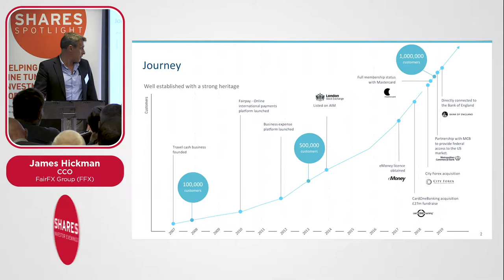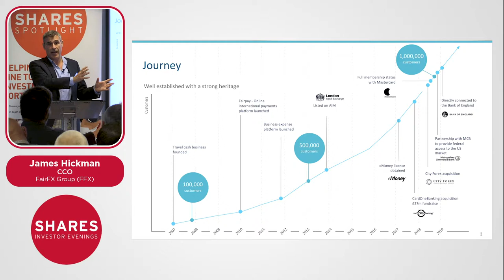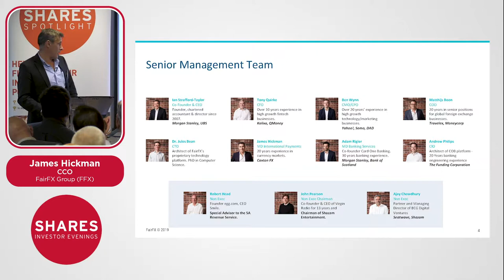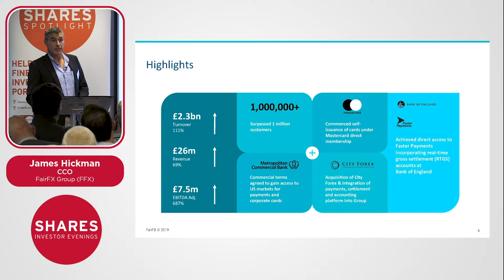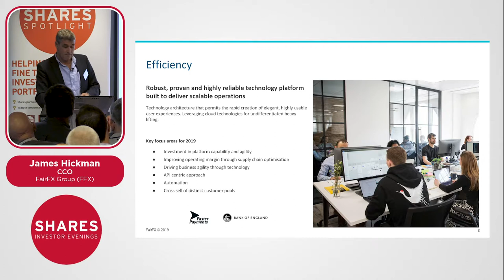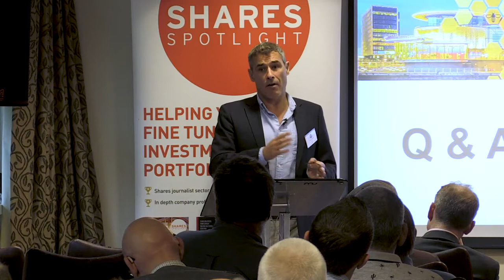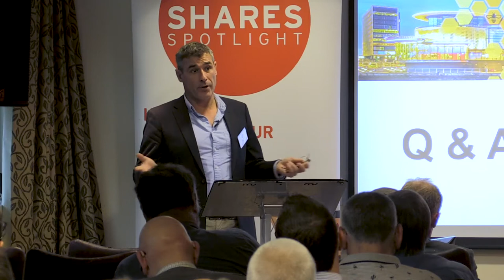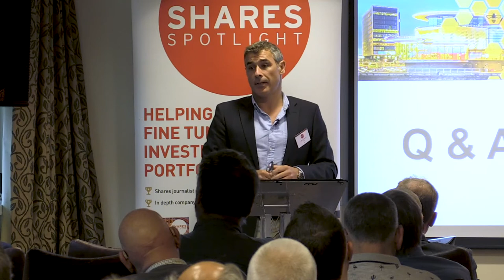FairFX Group (FFX) - James Hickman, CCO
FairFX Group (FFX) is a payment processing company in the United Kingdom. It provides foreign exchange payment services through cloud-enabled payment platforms.